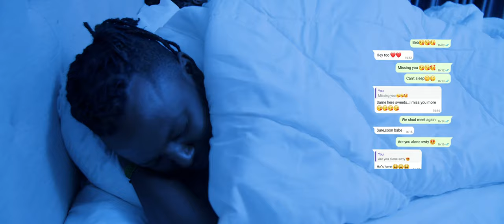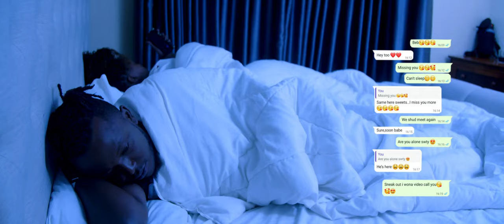HEARTBREAK official video by Shadrack hosea(engineer mweene)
heartbreak is song based on a life's true story,we go through heartbreak once or twice or more as we sail in our waters of life,this song is a reflection of the sem.

Audio studio;Elevax Media Studios
audio producer ;Toby Bisengo
video producer;Martin muindi
composer: shadrack Hosea
Co-writter Toby bisengo
video vixen : eve
makeup artiste:ann and Christine musau
hairstyling: Paul kyalo
actor: mesh mwengei.
shoot location: Mr&Mrs nicholus.
special thanks to: Margret chemuka, mesh mwengei,Toby Bisengo, God bless you all.